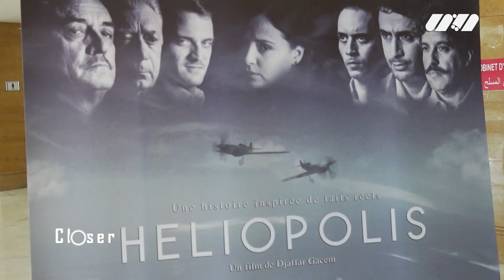هكذا علق جعفر قاسم والممثلين عن أول عرض لفيلم هيليوبوليس وأصعب مشهد